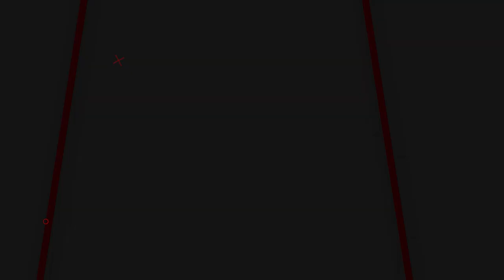TERBARU!! 3 HARGA SENAPAN SHARP FUSION TERBARU DI JAYA AIRIFLE | SENAPAN UKLIK HARGA MURAH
00:00 - 00:53 OPENING
00:53 - 04:04 REVIEW
04:04 - 04:37 CLOSING

📢📢PENTING
Pastikan transaksi menggunakan nomor rekening resmi perusahaan kami :